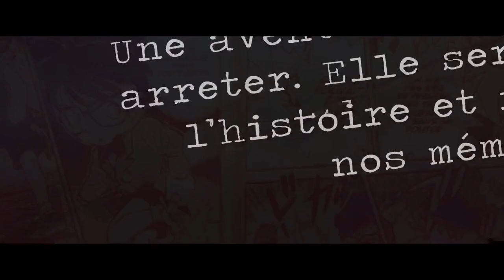Un plan parfait (ou pas) 🤣 - Minecraft #3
Aujourd'hui nous sommes parti pour une aventure minecraft. Grace à un ami, j'avais pus ouvrir mon serveur privée minecraft pour pouvoir faire une aventure et découvrir la 1.20 avec Akira, Zoz et Almos.
Nous continuons notre petite aventure, mais nous avons besoin de ressources et de richesses. C'est pourquoi je propose à Almos un plan mystérieux.
Quel est ce plan ? Va t'il être un succès ?
Bon visionnage
La vidéo est un Best of des live se déroulant généralement le samedi (à part cas exceptionnel) à partir de 20h30 sur la chaine Principale Youtube et sur Twitch (lien ci dessous)

- Follow ma chaîne Twitch et viens partager de bons moments avec moi